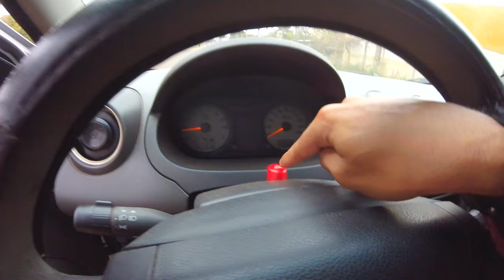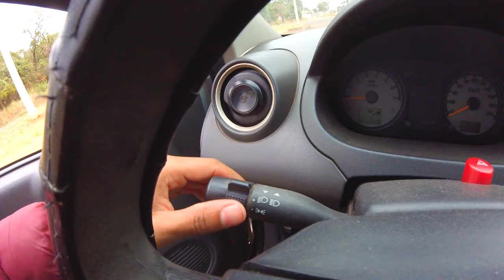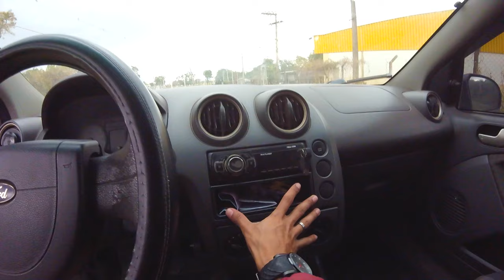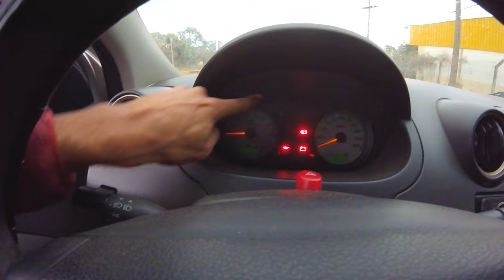Tudo Que Tem Dentro Do Fiesta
Pra quem tava com duvidas sobre tudo oque precisam saber sobre oque tem dentro do ford fiesta ,então ta ai um vídeo bem detalhado pra vocês sobre tudo oque voces precisam saber pra esclarecer as duvidas de vocês

► Carro : POLO SEDAN 2008
► Carro : VOYAGE QUADRADO ANO 85
► Carro : FIESTA SUPER CHARGE ANO 2003
► Carro : FORD KA 2009